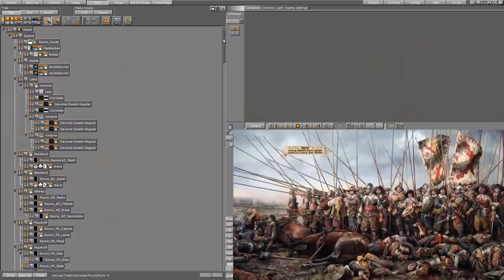"Rocroi" animated in viz artist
Different ways to use viz artist.

Animation of Master Augusto Ferrer-Dalmau's "Rocroi", one of the latest defeats of spanish Tercios in the 17th century.

+250 layers

+3000 keyframes

25 seconds length animation